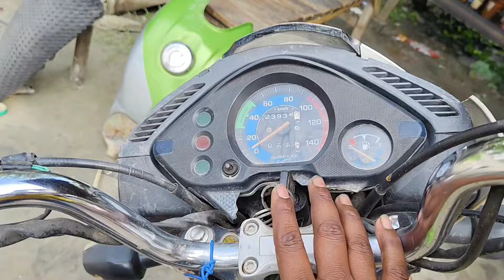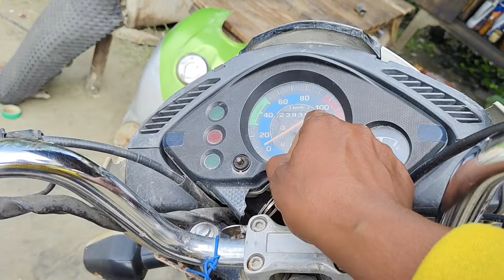splendor ismart current problem।। isamrt current problem।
splendor ismart current problem,

ismart current problem,

ismart 110 current problem,

ismart bike current problem,

splendor ismart

splendor ismart modified

splendor ismart mileage test

splendor ismart 110,

splendor ismart 110 choke position,

splendor ismart 110 modified,

splendor ismart 110 engine sound,

splendor ismart timing chain fitting,

splendor ismart bike,

splendor ismart 110 mileage test,

splendor ismart 110cc,

ismart current problem

ismart shiva facts current bill,

ismart shiva current bill,

ismart shiva current bill payment,

bike cdi problems,

bike cdi repair,

bike cdi kaise check kare,

bike cdi coil repair,

bike cdi unit malayalam,

bike cdi unit problem,

bike cdi price,

bike cdi wiring diagram,

bike cdi working,

bike cdi kharab hone se kya hota hai,

splendor current problem,

splendor current missing,

splendor current problem tamil,

splendor current coil,

splendor current nahin a raha hai,

splendor current problem bs6,

splendor current problem malayalam,

splendor current problem telugu,

splendor current supply,

splendor current missing problem,